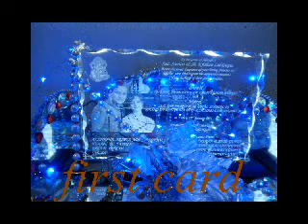LSArts59 Manufacturer and Bulk Supplier of Luxury Invites | Wedding Cards | Marriage Invitation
We are designers of Wedding Cards with Boxes and Wedding / Trousseau Gift Packaging, Wedding Sagan Hampers, Saree Packing, Ring Trays, Cash & Coin Presentation, Designer Sagan Envelopes (at wholesale prices), Wedding Venue Packing. We deliver all types of gift packing material in all over India.

To get the gift packing material online, go to the above link.

Laxmi Singla - The Wedding Designer